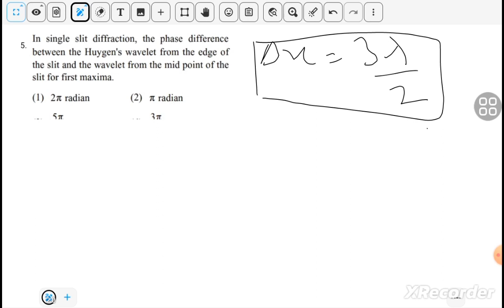n_single_slit_diffraction,_the_phase_difference_between_the_Huygen_s_wavelet_from_the_edge_of_the